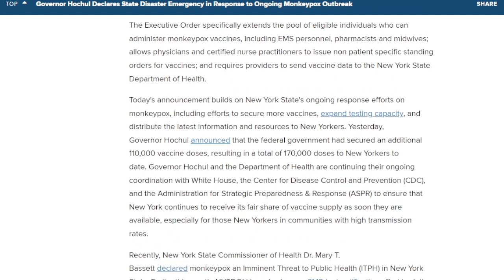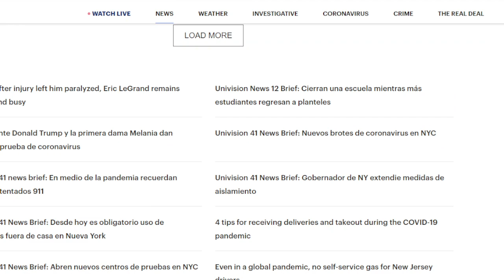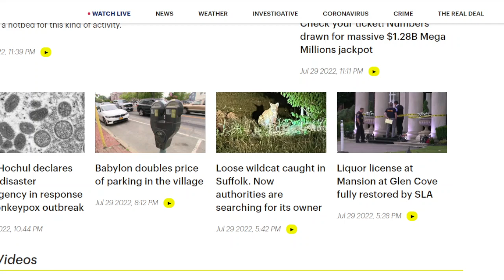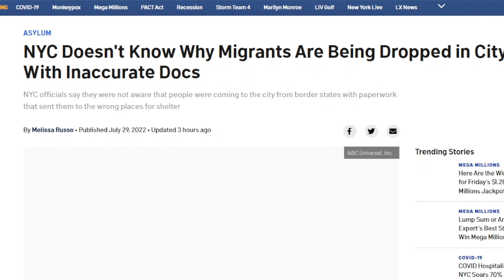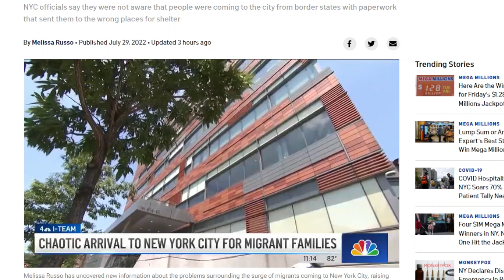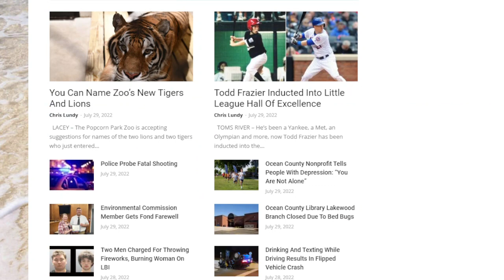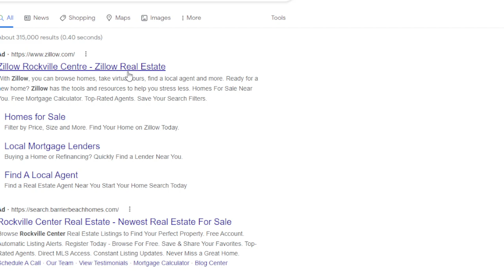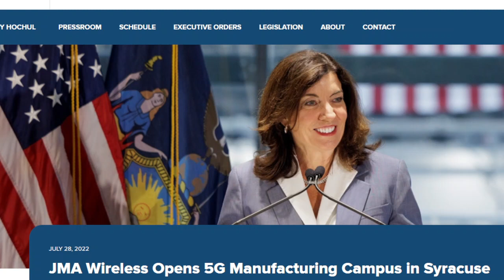Hochul Is Turning New York Into A Real Life Movie of "Elysium"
Look at the crime we have to deal with.
Post Ave businesses broken into & robbed in Westbury

Holbrook residents fear for their safety as car thieves strike in Broad Daylight

While the $outh $hore enclaves remain safe and fairly thriving as Babylon doubles the parking fee

The snobs in their own world live it up better than ever while we suffer

Immigrants seeking asylum burden New York and given wrong information leading to not getting the help they need

All while Governor Hochul could care less as she gives herself more power to control Monkeypox

Meanwhile in New Jersey, people who do crime STAY BEHIND BARS where they belong!